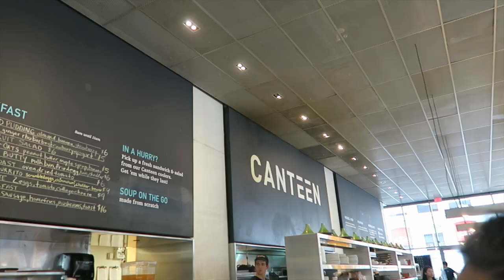SAYING GOODBYE | VLOGTOBER 25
Saying goodbye is one of the hardest things to do but I know it’s just see you soon. Thank you Buffer Festival and everyone who was there for an absolutely fantastic weekend!

Beme: stephmckean

See you guys tomorrow! xx